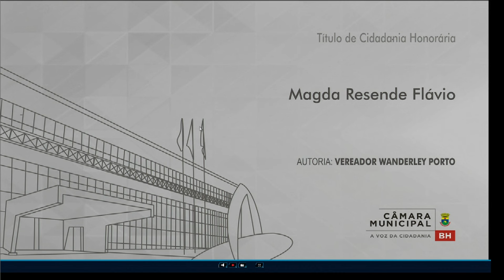Reunião Solene: Título de Cidadania Honorária à Senhora Magda Resende Flávio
Data: 04/04/2024 - Título de Cidadania Honorária à Senhora Magda Resende Flávio